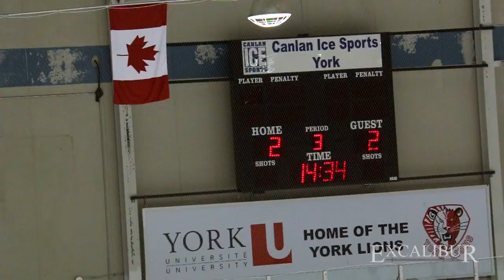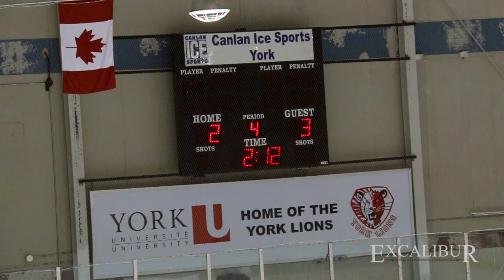Lions drop to Varsity Blues in OT of Season Finale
The York Lions men's hockey team lost to the Toronto Varsity Blues after coming back from a 2-0 deficit.  Jordan Forfar and Louis-Joseph Sawyer both netted goals for York to send the game into overtime.  In OT, Toronto's Tyler Liukkonen shelved the game winner after receiving a pass from teammate Christian Finch.

Filmed and Edited by Alomar Kocur